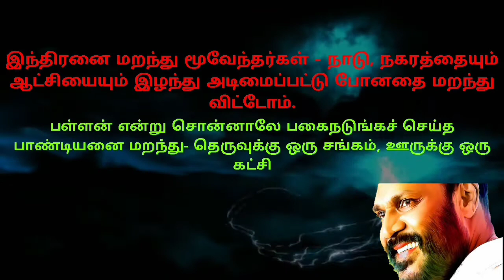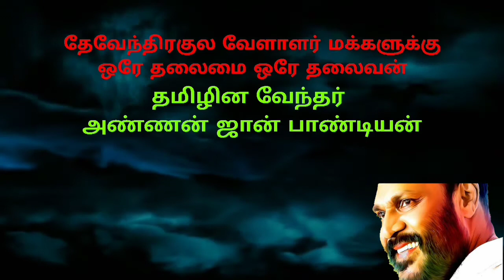உணருங்கள். திருந்துங்கள். ஒரே இனமாய் ஒன்று சேருங்கள். மள்ளர் எனும் தேவேந்திர குல வேளாளர்.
One & Only Vellalar - Devendrakula Vellalar.

Devendrakula Vellalar.
GOD's BLOODLINE.

We are PALLA/ MALLA/ KUDUMBA/ INDRA/ DEVENDRA/ PANDYA / CHOLA / CHERA / PALLAVA / Etc.

Bloodline of SHIVA/ MURUGA(KARTHIKEYA)/ INDRA/ VISHNU(Not KRISHNA).

Our Profession: WAR & AGRICULTURE.
Our Flag: RED & GREEN.

is our slogan.

Kurmi - Kudumbar.
Jai Jai Devendra
Jai Shivaji
Jai Bhavani
Jai Sardar Vallabhai Patel
Jai Raja Raja Cholan
Jai Rejendra Cholan
Jai Pandya Dynasty
Jai Malla Dynasty
Jai Jai Devendra

உண்மை அறிந்து கொள்வோம்.
என் இனமான தமிழ் மக்களே...!

என் இனமே என் சனமே
தேவேந்திர குல வேளாளர் மக்களே..!
வீறுகொண்டு எழுவோம்.

வீறுகொண்டு எழுவோம்.

Sengottai Viswai Aladi Pandian Vamsam.
Devendrakula Vellalar.

Viswai Devendran Sivakumar Pandian.

Jai Jai Devendra.